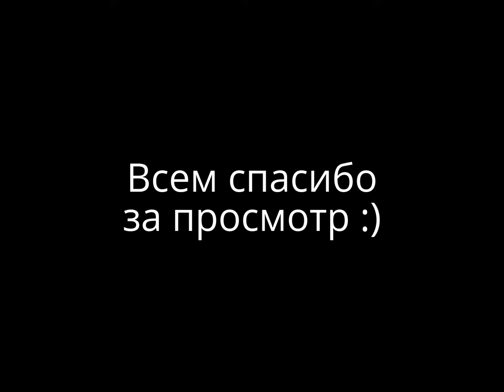Главные тренды сезона 2016/2017: что купить, что сохранить, о чем забыть